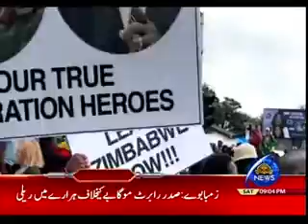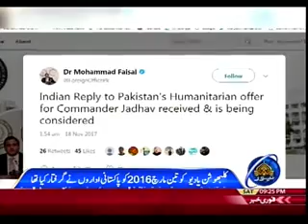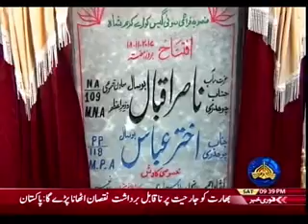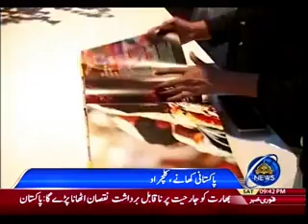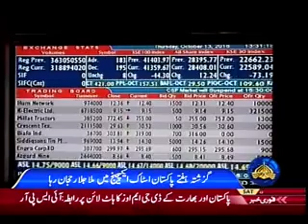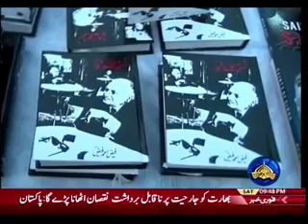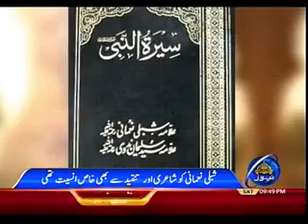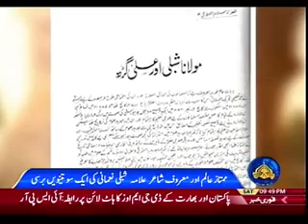KHABARNAMA 18 11 2017